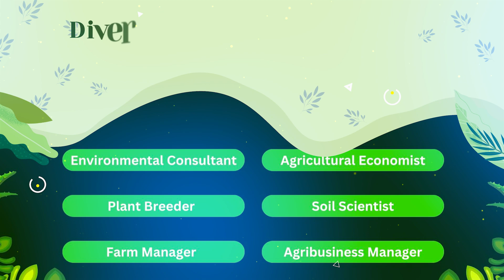B.Sc. Agriculture | Guru Nanak College | Dehradun